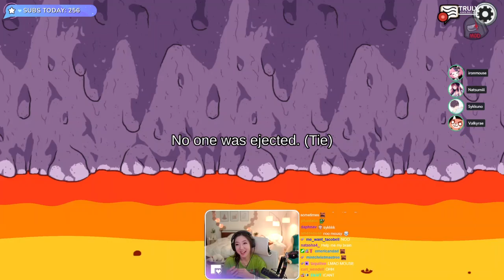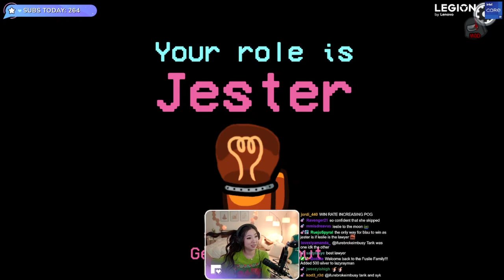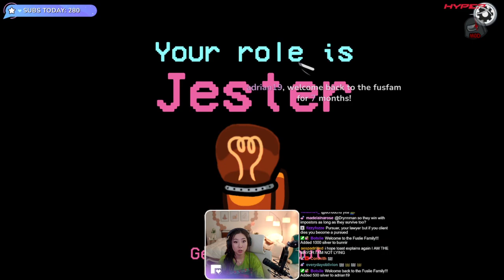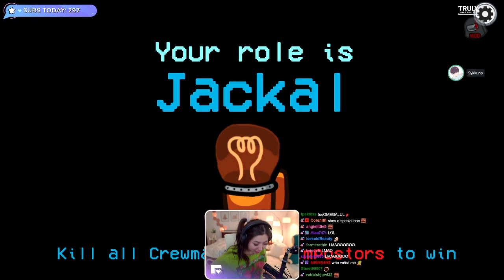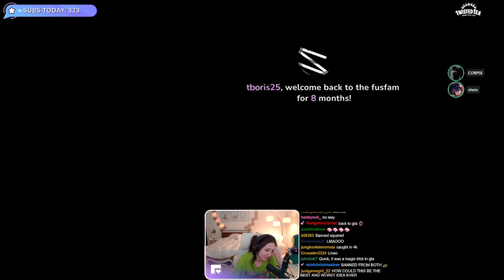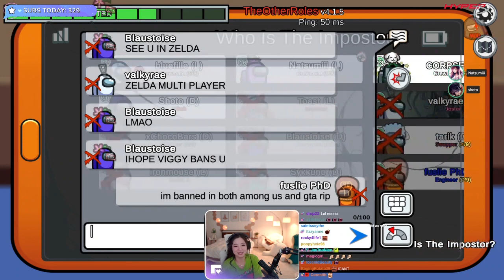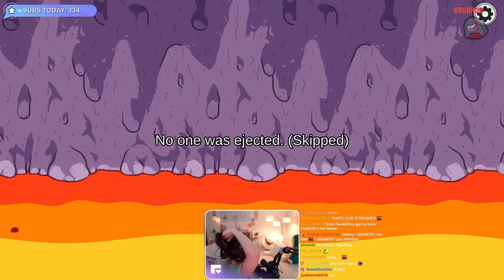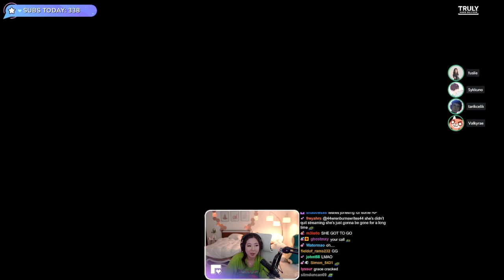MikiKeiVod "Fuslie" SUSSY SUNDAY Among Us w/ tarik grace rae syk corpse ironmouse ^_^ 07|03|22